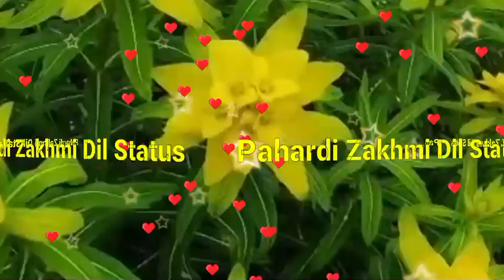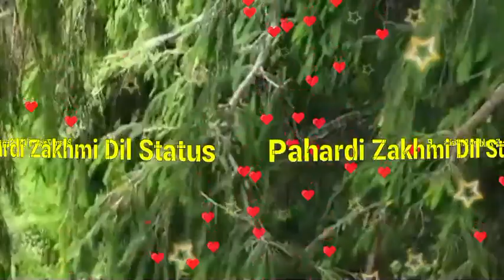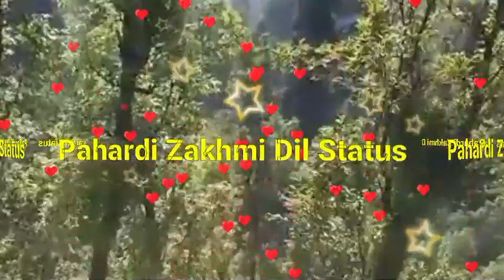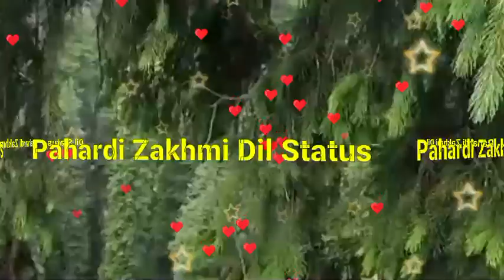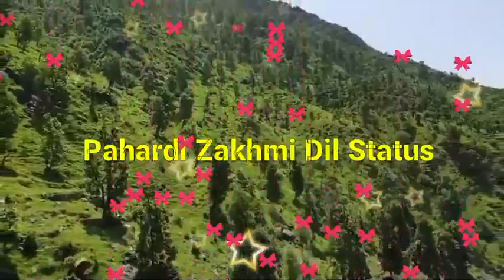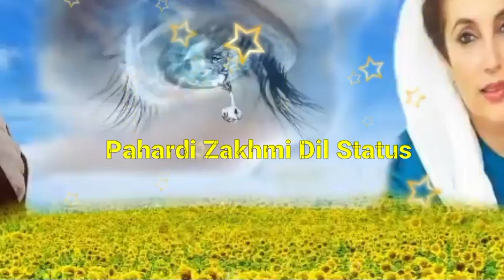KISSA BENAZIR || Hadsa Benazir Bhutto || Sad Story of Be-Nazir Bhuttu.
mera bhi shabnam ki avaz mitthii aur phari geet likha kissa benazir bhuttu per...

Hadsa BeNazir kaa 😭😭😭😭😭😭
A very sad story written by my real brother u live long.

1stly i take step... After a huge Discussion about creating video content.

Please don't upload and copyright my brother's video he is my cousin's brother.